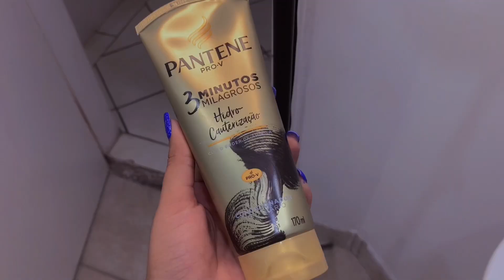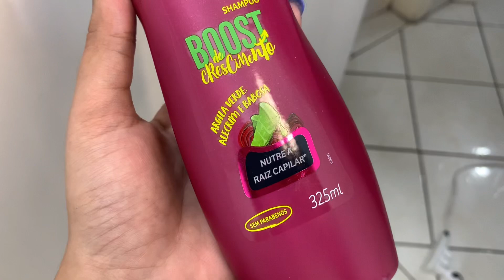SPA DAY COMPLETO EM CASA 💗✨ self care , cabelo , depilação , sobrancelhas✨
Oii gente💗Espero que gostem do vídeo de hoje!